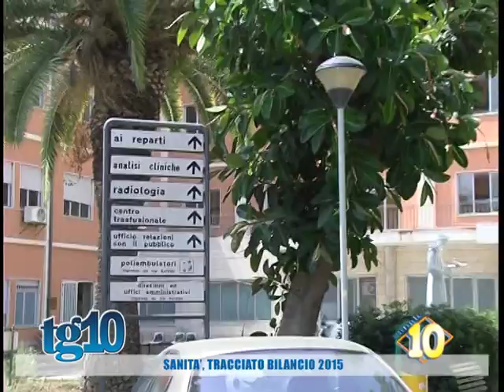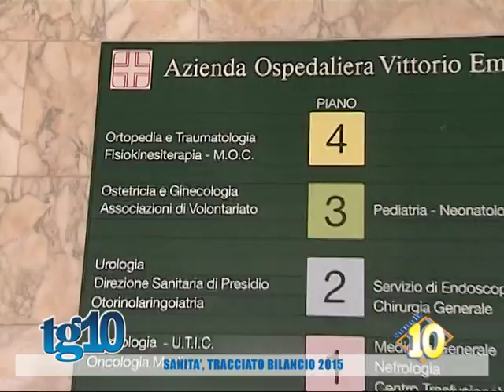Sanità, tracciato bilancio 2015